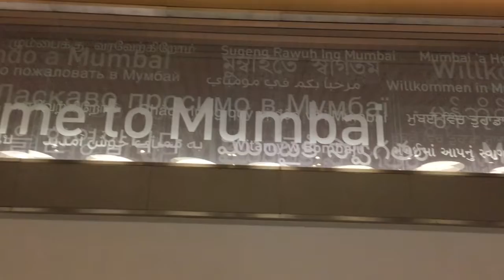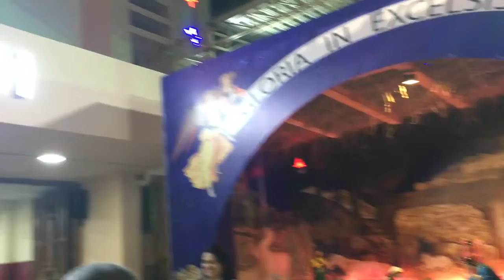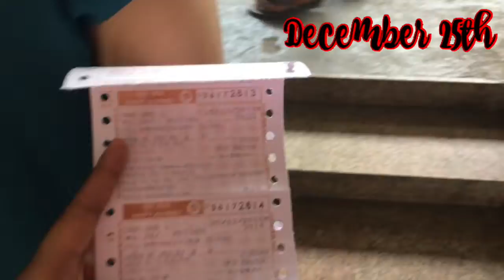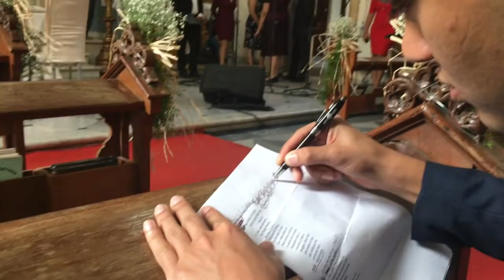Winter Trip!! (India and Europe)